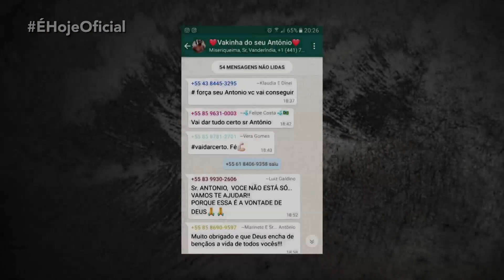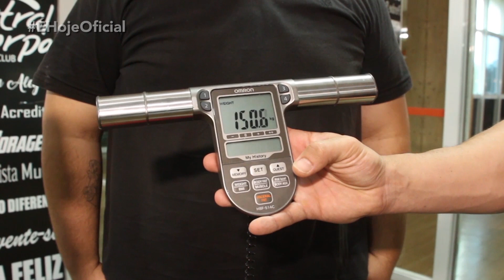E HOJE 090219 BL2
O É hoje é um programa de Tv que tem exibição aos Sábados as 11h na Nordestv que é a Band no estado do Ceará.

Apresentador: Alisson Braga
Reportagem: Victoria Caminha e Charles Feijó
Direção: Marcelo Lemos
Imagens: Prudêncio Júnior
Edição de imagens: Carlos Sousa
Produtora de vídeo: Composite Filmes